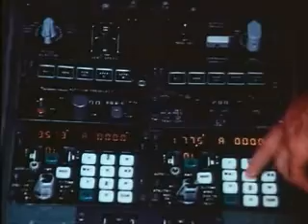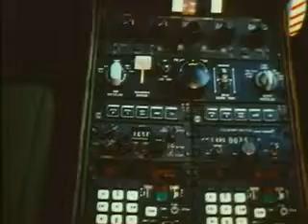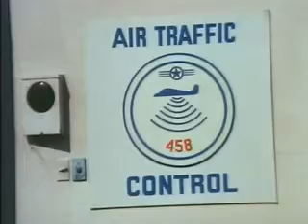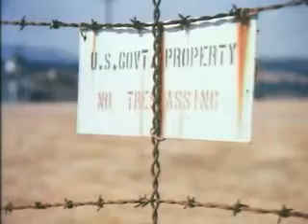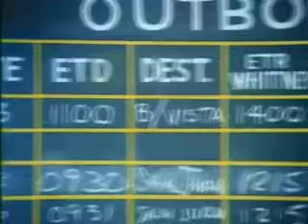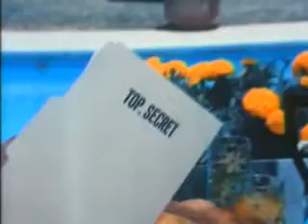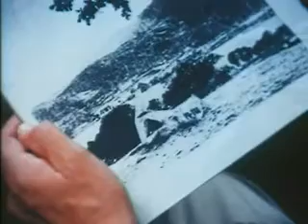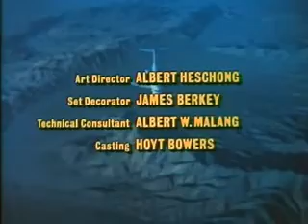Disappearance of Flight 4127 (Sci-Fi Movie)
The Disappearance of Flight 4127

With its gripping premise and tension-filled atmosphere, The Disappearance of Flight 4127 takes viewers on a turbulent journey into one of aviation's most bewildering mysteries. Based on the true story of a Boeing 727 that vanished without a trace, a suspenseful thriller that keeps you on the edge of your seat.

The movie opens with the ill-fated flight's routine departure from Angola, carrying a crew of six Americans along with a cache of millions in cash. However, things take a chilling turn when the plane inexplicably drops off radar and all communication is lost. From there, the narrative splits between the frantic efforts of airline officials to locate the missing aircraft and the harrowing plight of the crew as they fight for survival after a forced landing in the Congo rainforest.

While the film takes some creative liberties in imagining what may have occurred, it still treats the source material with respect. The ultimate mystery of Flight 4127's disappearance is left unresolved, which some viewers may find frustrating. However, the open-ended finale reinforces one of the movie's key messages – that the truth behind certain aviation disasters may never be conclusively known.

With excellent acting and skillful direction, The Disappearance of Flight 4127 is a thrilling inspirational story that doesn't indulge in too much Hollywood embellishment. It's a gripping portrayal of the extreme challenges the crew likely faced, while reminding us how precious life is and how quickly things can take an unexpected turn. An intense, fact-based drama, this film will likely leave audiences feeling shaken but also moved.